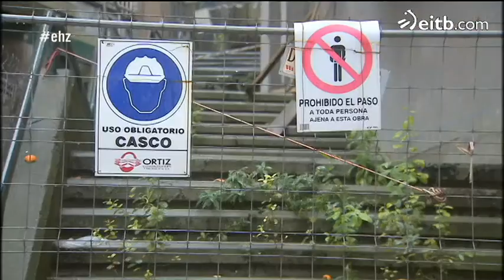Sestaoko Gizarte Zentroko lanak, bertan behera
Adinekoen etxea eraiki beharreko aurreneko atala zen, baina lanak bertan behera gelditu dira. Auzolagunak kexu dira, eta sinadurak biltzen hasi dira